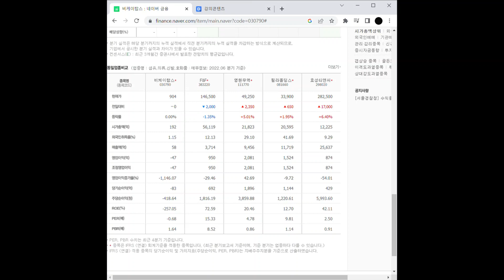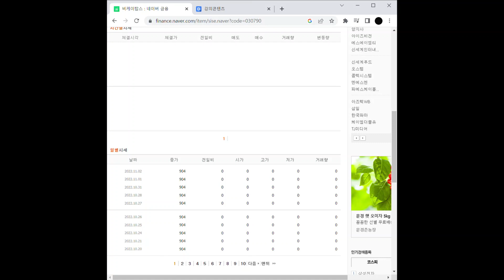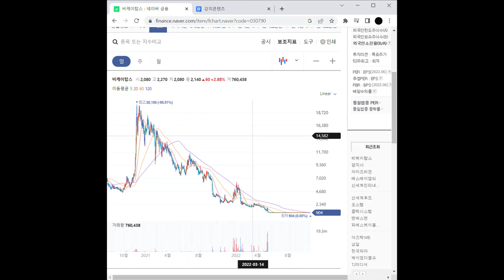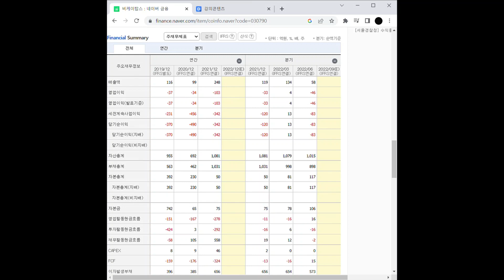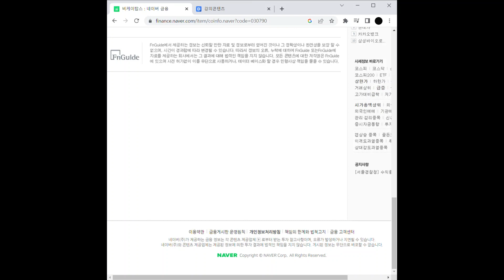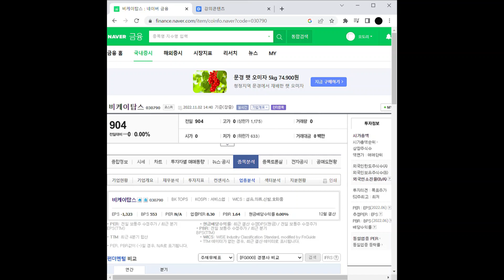메타버스 관련주 비케이탑스 주가 전망 및 차트 분석